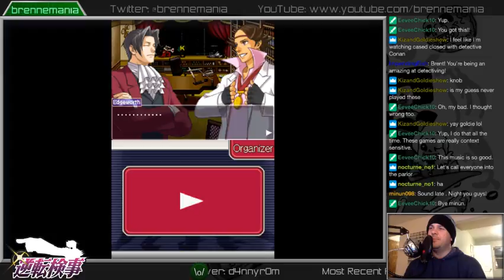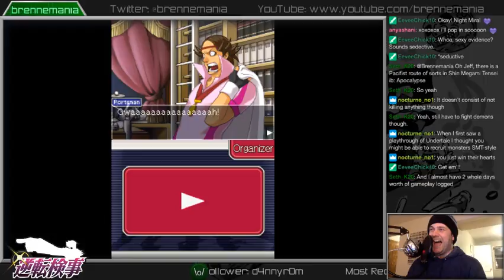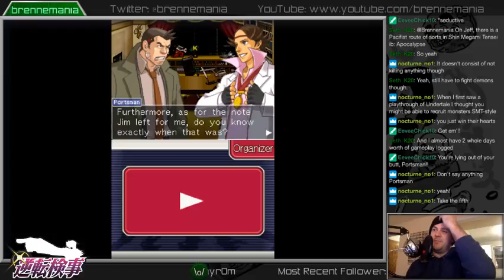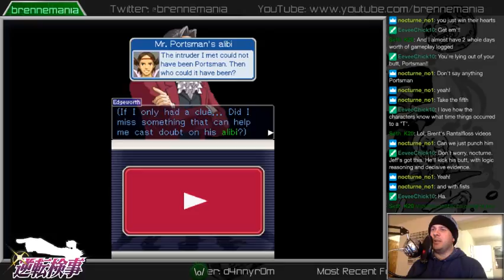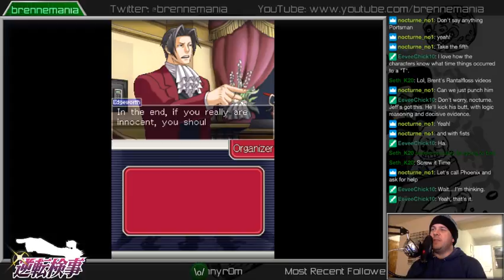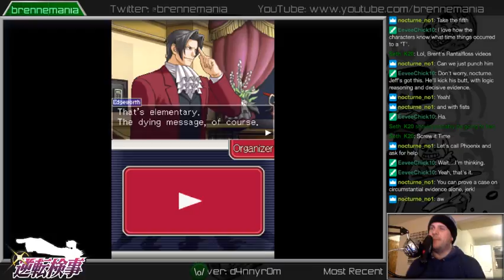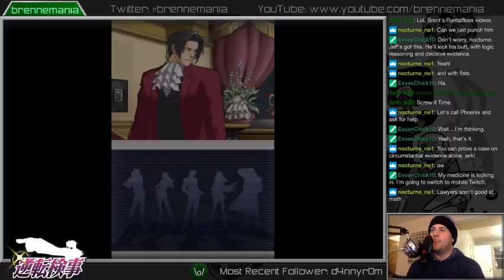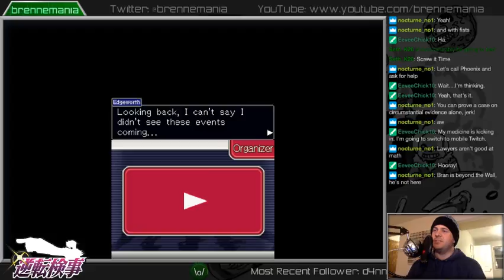The Okayest Let's Play of: AAI: Miles Edgeworth! [BLIND] Case 1: Turnabout Visitor, Part 4 (Finale)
KNOCK KNOCK KNOCKIN' ON TRUTH'S DOOOOOOR!